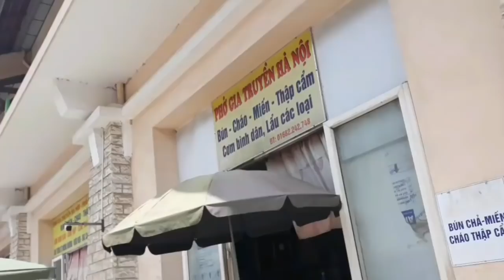Iu mien nậm cang_pao zung 2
Bài hát hay của người dao đỏ